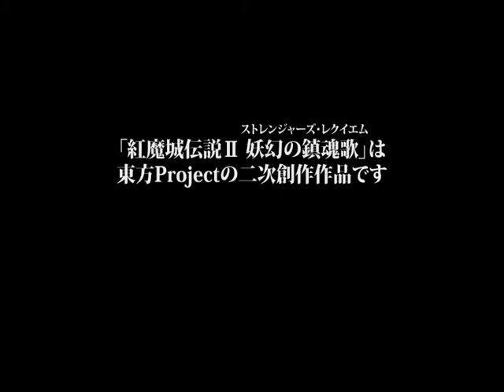Let's Play Koumajou Densetsu II: Stranger's Requiem - part 1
Opening movie
Prologue